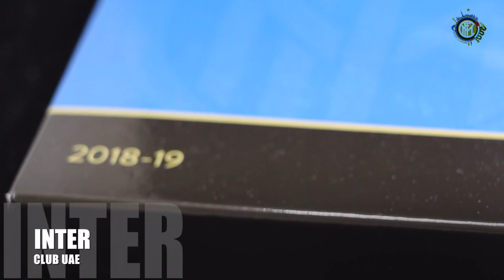هدايا العضوية من نادي الانتر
Inter gift for membership